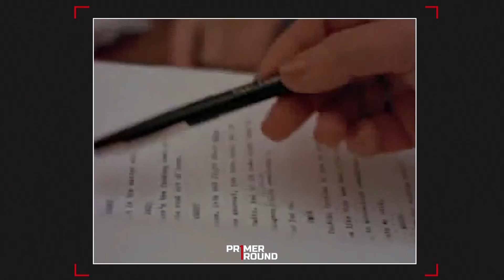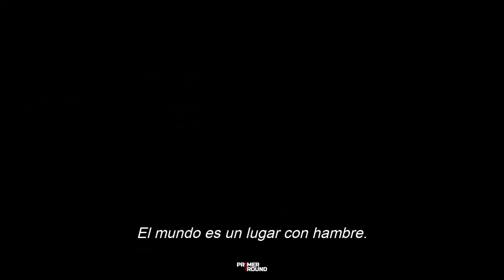THE SHINING o EL RESPLANDOR. Terror psicológico en la gran pantalla. Segunda parte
Basada en la novela homónima del también norteamericano Stephen King, la película El resplandor fue estrenada el 23 de mayo de 1980,y ya es considerada una obra maestra del denominado subgénero de terror psicológico
Obra maestra del terror psicológico, película de culto, una de las mejores de la historia del cine
PRIMER ROUND EL RESPLANDOR
Este programa fue la antesala al estreno en cines de ‘Doctor Sueño’